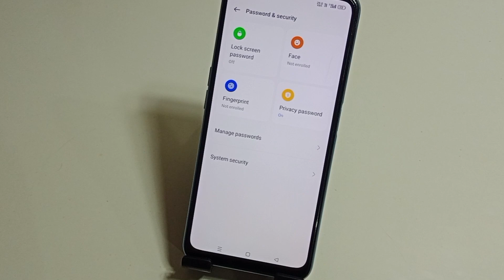Realme 11x 5g me screen lock remove kaise kare | how to remove screen lock Realme 11x 5g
hello friends Aaj ki is video ke madhyam se maine aap logon ko bataya hai ki Realme 11x 5g mobile me screen lock remove kaise kiya jata hai